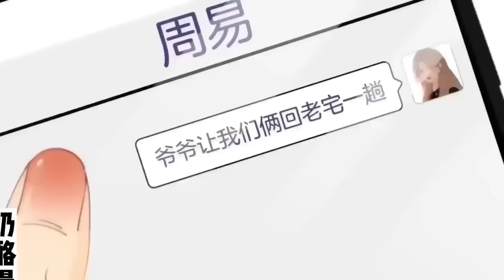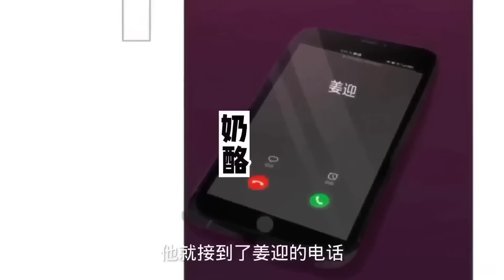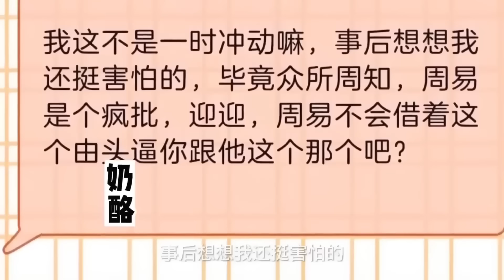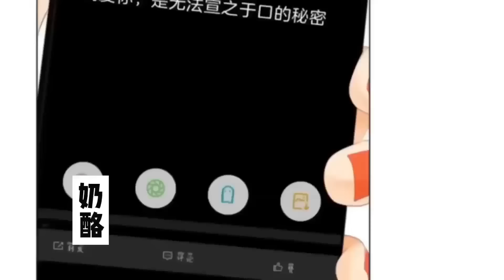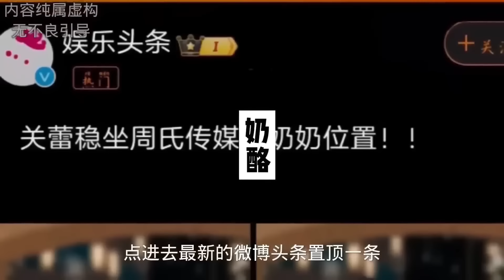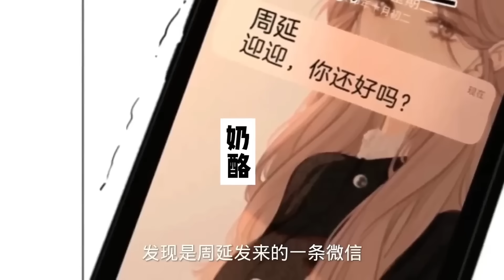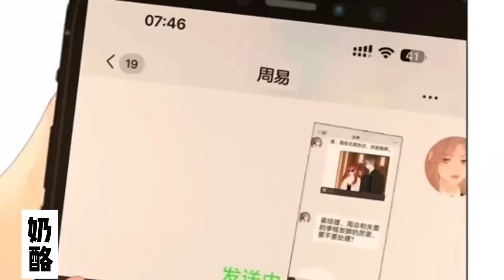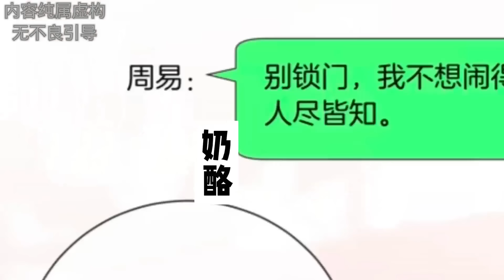【一口气看完】《尤物》合集：1~56集，花花公子周易犹如一个虔诚的信徒，用手紧扣着一个女人的纤细手腕，眼底满是狂热：“姜迎，求你看看我……总裁